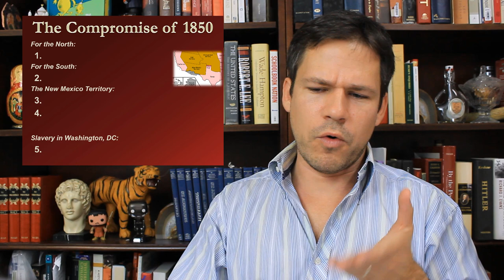The Compromise of 1850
Tom Richey explains the Compromise of 1850, which was put together by Henry Clay and Stephen Douglas in order to try to settle sectional disputes over how to organize the Mexican Cession and the extent to which slavery would be allowed in these territories acquired by Mexico. When California applied for admission to the Union as a free state, Congress was at an impasse.

In order to gain support from some Southern congressmen for admitting California as a free state, Henry Clay proposed a stronger Fugitive Slave Act, which placed the federal government directly in charge of returning runaway slaves. The Fugitive Slave Act would become the most controversial part of the Compromise of 1850 because of its denial of a jury trial to alleged runaways.

The status of slavery was in the New Mexico and Utah territories was to be determined by popular sovereignty (also known as squatter sovereignty), which allowed the settlers to decide the status of slavery rather than Congress. A dispute between the federal government and Texas was also settled regarding land claims that Texas had in the Mexican Cession. In return for $10 million to pay off the state's remaining war debt, Texas relinquished its land claims in the Santa Fe region.

Finally, the slave trade was abolished in Washington, D.C., although slavery remained legal there.

Because each provision was controversial in its own way, Henry Clay was not able to put everything into a single bill and Stephen Douglas put together a majority to pass each individual piece of the compromise.

Although Henry Clay and Daniel Webster supported the Compromise, John C. Calhoun did not. Calhoun predicted that the Union would be dissolved and a civil war would ensue as a result of the Compromise, which is exactly what happened after perhaps the most tumultuous decade in the history of the United States: the 1850s.

The content of this video aligns with Period 5 in the AP US History Course Description. This lecture by Tom Richey is more than a crash course - it is a lesson taught by an experienced teacher.